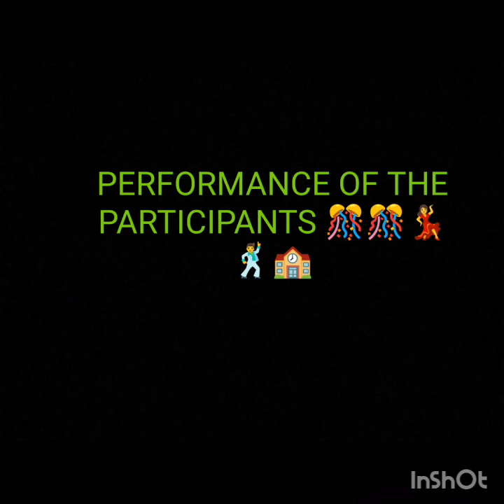Happy International Dance Day 🎉Vlog#ViralVideo#Growell School Baraut Lots of fun,🎉💃🕺💞😻💐